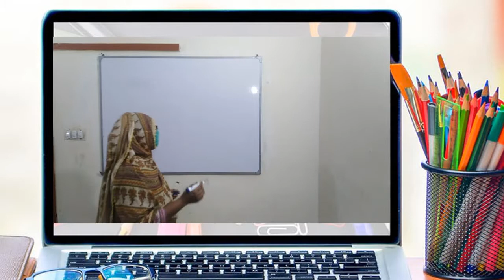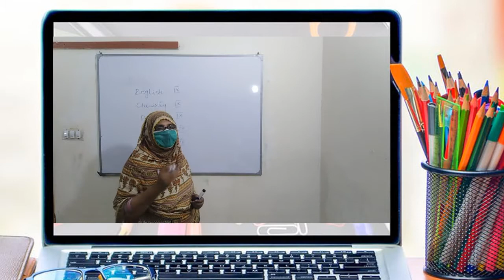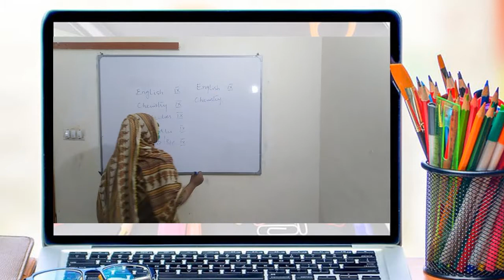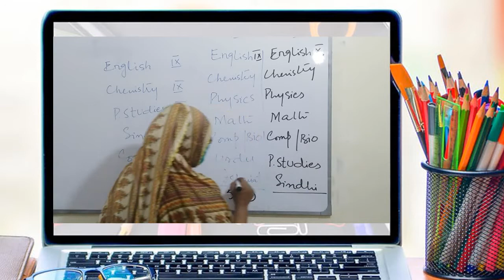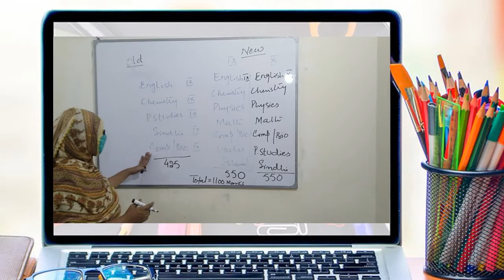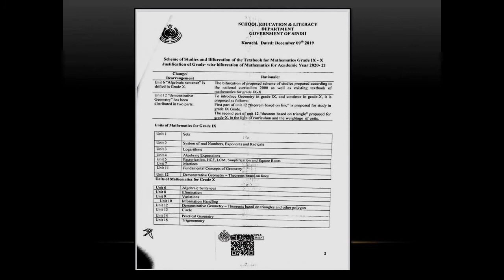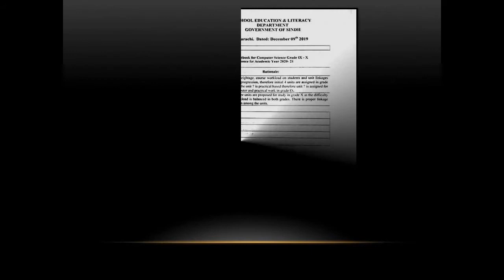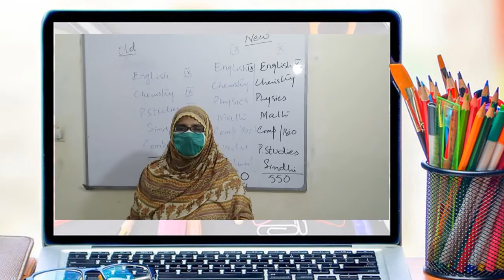New syllabus of Ninth Matric class briefing by miss tahira..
For 9th & 10th standard.